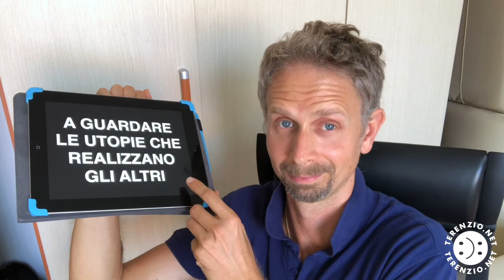Intelligenza Positiva e le false Utopie